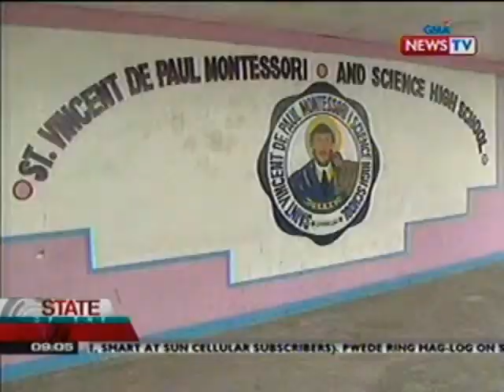SONA: Mag-ina patay matapos mabangga ng tren ang sinasakyang kotse sa Laguna